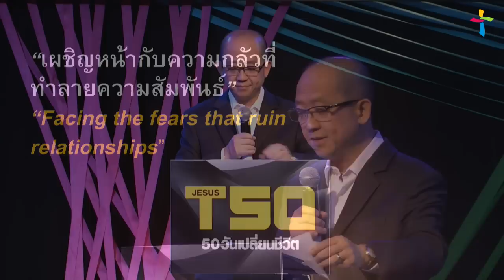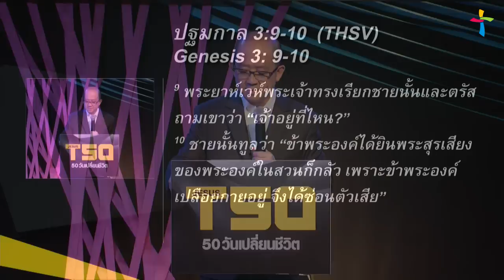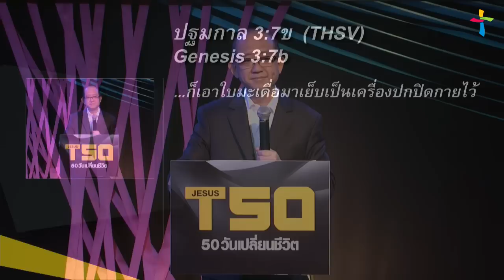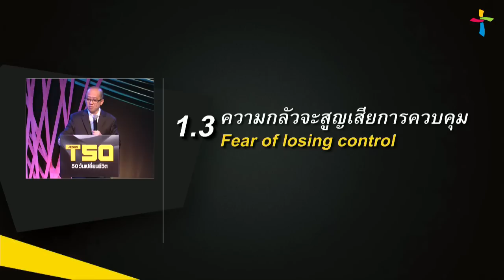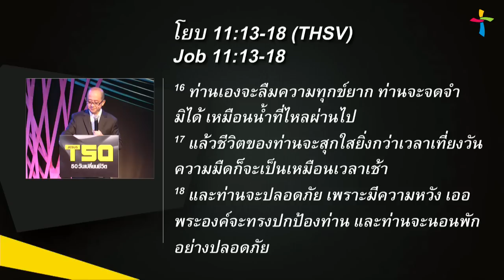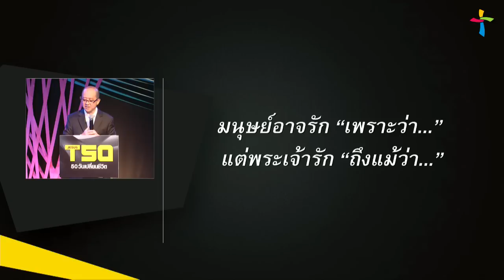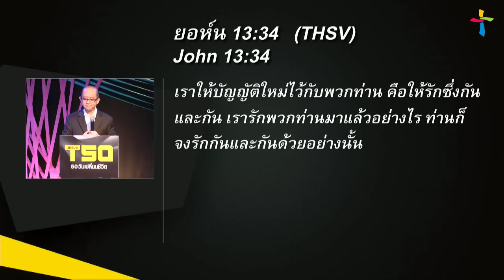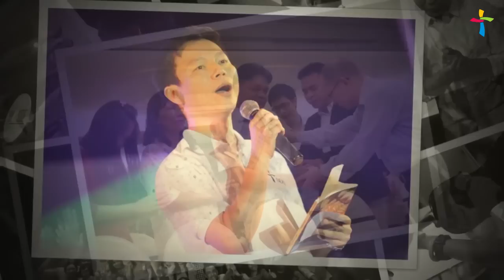คำเทศนา เผชิญหน้ากับความกลัวที่ทำลายความสัมพันธ์ (T50 ครั้งที่ 6)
วันที่ 9 พฤศจิกายน 2014 โดย อ.ธนศักดิ์ โฆตะวาณิชย์

ครั้งที่ 6 เผชิญหน้ากับความกลัวที่ทำลายความสัมพันธ์

ความกลัวของเราทำลายความสัมพันธ์อย่างไร -นาที 4:50
1.  ความกลัวต่อการเปิดเผย - นาที 5:20
ความกลัวส่งผลเสียหายต่อความสัมพันธ์โดยแบ่งออกเป็น 3 ขั้น
ขั้นที่ 1 : ความอับอาย
ขั้นที่ 2 : ปกปิด
ขั้นที่ 3 : ความห่างเหินจากพระเจ้า
2. ความกลัวไม่เป็นที่ยอมรับ - นาที 18:30
3.  ความกลัวจะสูญเสียการควบคุม - นาที 22:28

เราจะดำเนินชีวิตในความรักของพระเจ้าได้อย่างไร? - นาที 29:10
1. ยอมจำนนต่อพระเจ้าทุกวัน - นาที 29:33
2. ระลึกถึงความรักที่พระเจ้ามีต่อเราทุกวัน - นาที 33:18
- 4 สิ่งที่พระเจ้าคิดเกี่ยวกับเรา - นาที 35:04
1) ฉันได้รับการยอมรับอย่างสมบูรณ์ - นาที 35:10
2) ฉันเป็นที่รักโดยไม่มีเงื่อนไข - นาที 38:00
3) ฉันได้รับการอภัยอย่างสมบูรณ์ - นาที 40:30
4) ฉันมีคุณค่าสูงส่ง - นาที 41:28
3. มอบความรักแบบเดียวกันให้ผู้อื่นทุกวัน -นาที 45:16